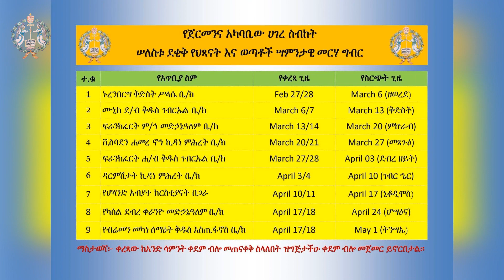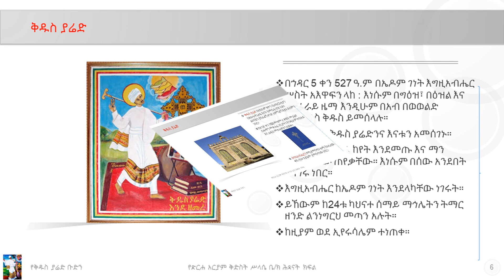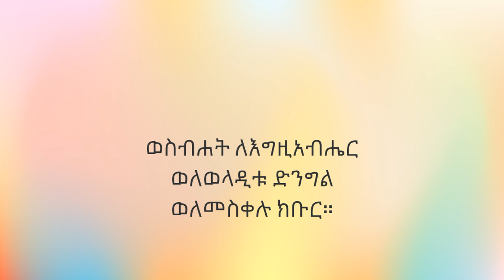ሠለስቱ ደቂቅ የሕፃናት ታዳጊዎች መርሐ ግብር | ቅዱሳንን እንወቅ - ቅዱስ ያሬድ | ከኑረንበርግ ጽርሐ አርያም ቅድስት ሥላሴ ቤ/ክ ሕፃናት ክፍል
❖ ቡራኬና ቃለ ምዕዳን በብፁዕ አቡነ ዲዮናስዮስ፣
የጀርመንና አካባቢው ሀገረ ስብከት ሊቀ ጳጳስ ❖

በዚህ ሳምንት: ቅዱሳንን እንወቅ | ቅዱስ ያሬድ
ከኑረንበርግ ጽርሐ አርያም ቅድስት ሥላሴ ቤ/ክ ሕፃናት ክፍል

ዘወትር ቅዳሜ ከአጥቢያ አብያተ ክርስቲያናት
ቅዳሜ የካቲት ፳፯ ቀን ፳፻፲፫ ዓ/ም (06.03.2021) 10:00 ሰዓት

❖ ለኢትዮጵያ ኦርቶዶክስ ተዋሕዶ ቤተክርስቲያን ለሕፃናትና ወላጆች በሙሉ
🌼 ሳምንታዊ የሠለስቱ ደቂቅ የልጆች መርሐ ግብር ❖
ከዐቢይ ጾም የመጀመሪያ ሳምንት (March 6) ጀምሮ
⏰ ዘወትር ቅዳሜ ከጠዋቱ 10 እስከ 11 ሰዓት

የጀርመንና አካባቢው ሀገረ ስብከት
የሕፃናት: ታዳጊዎች ክፍል እና የሚድያ ክፍል